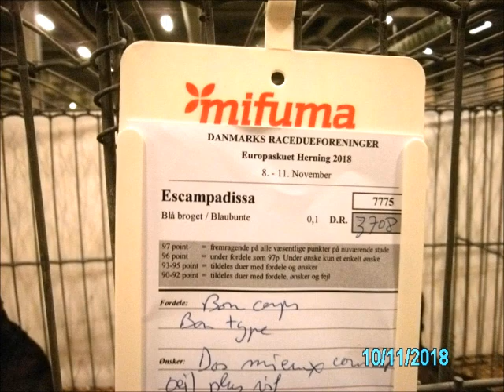Escampadissa Highflyer, EE-Europaschau Herning 2018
Escampadissa Hochflieger Blaubunte, Escampadissa Roller, Escampadissa Highflyer, Haut Volant Escampadissa, Escampadissa, Escampadissa Paloma, Escampadissa Hoogvlieger.
29. EE-Europaschau, 5. EE-Europajugendschau für Geflügel, Tauben, Kaninchen, Cavias und Vögel (30.000 Tiere) in Herning, Dänemark vom 9.-11. November 2018.
29. EE-Europaudstilling, 5. EE-Ungdomsudstilling for Fjerkrae, Duer, Kaniner, Marsvin og Fugle, Herning, Danmark fra 9.-11. november 2018.